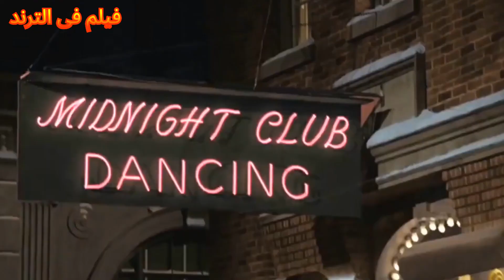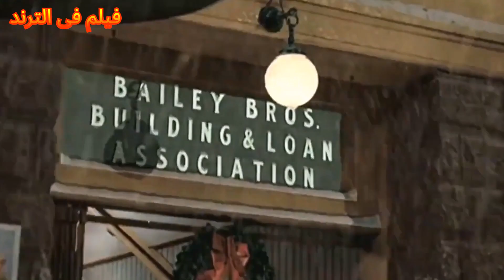راح عالم موازي عجيب بصحبة ملاك ليكتشف سر الحياة ملخص فيلم it's a wonderful life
راح عالم موازي عجيب بصحبة ملاك ليكتشف سر الحياة ملخص فيلم it's a wonderful life   ملخص فيلم انها حياة رائعة قناة فيلم فى الترند  يعتبر هذا الفيلم أحد الأعمال الكلاسيكية التي تحمل رسالة قوية ومؤثرة تدور قصة الفيلم حول جورج بيلي (جيمي ستيوارت)  رجل عادي يعيش في مدينة صغيرة تدعى بيدفورد فالز. يتعرض جورج لمشاكل مالية وعائلية ويشعر بالإحباط واليأس. في ليلة من الليالي  يفكر جورج في الانتحار، ولكن يظهر له  ملاكٌ حارس يُدعى كلارنس  ليرى لجورج كيف ستكون حياة المدينة وحياة الناس لو لم يكن قد وُلد.يأخذ كلارنس جورج وينتقل به الى عالم موازي لعالمه في جولة سحرية ليظهر له كيف تأثرت حياة الناس من حوله بتواجده ووجوده المؤثر في حياتهم. يكتشف جورج القيمة الحقيقية للحياو ا لأصدقاء والعائلة والمساهمة في المجتمع  ويدرك أن حياته لها معنى كبير وأن تواجده قد صنع فرقًا طوال الوقت.يتميز فيلم  It's a Wonderful Life  بالتصوير السينمائي الرائع والأداء القوي للممثلين. يعكس الفيلم قيم الأمل والعطاء والتضحية، ويحمل رسالة عميقة عن قوة الحب وأهمية الحياة البسيطة والمساهمة في إحداث التغيير الإيجابي.باختصار، "It's a Wonderful Life" هو فيلم مؤثر يستكشف قيم الحياة والتأثير الإيجابي الذي يمكن أن يحققه الفرد في المجتمع. يعتبر الفيلم تحفة سينمائية وتم ادراجه فى قائة افضل الافلام فى التاريخ ويستحق المشاهدة لمحبي الدراما القوية والقصص الإنسانية الملهمة والتحفيزية مع افضل ملخصات افلام فانتازيا  وافضل ملخص فيلم تحفيزى قناة فيلم فى الترند.